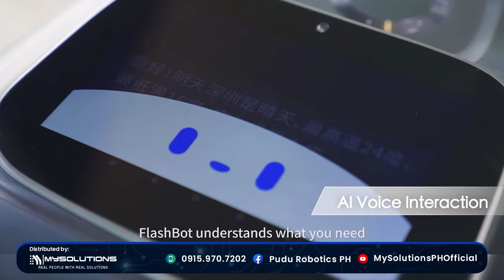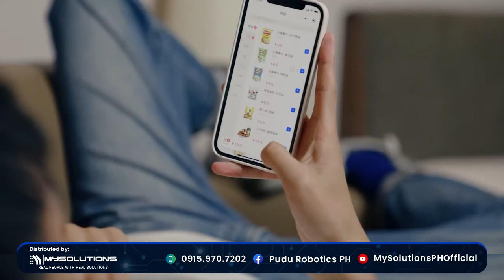Flashbot (Building Delivery Robot) | MySolutions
FlashBot is Pudu's latest building delivery robot that can take the elevator to provide safe and reliable room delivery. Powered by cutting-edge technologies, FlashBot takes intelligent delivery to the next level, enabling digital management and services of hotels and office buildings.

- Building Delivery Robot
- Auto Building Delivery Service
- Greeting and Escorting
- Modular Adjustable Compartment
- Auto Elevator Taking

Follow us for the latest news, events, and more product details!